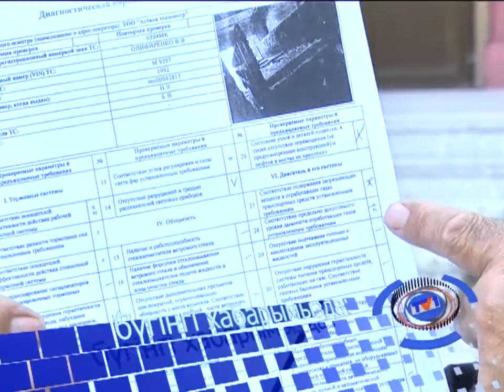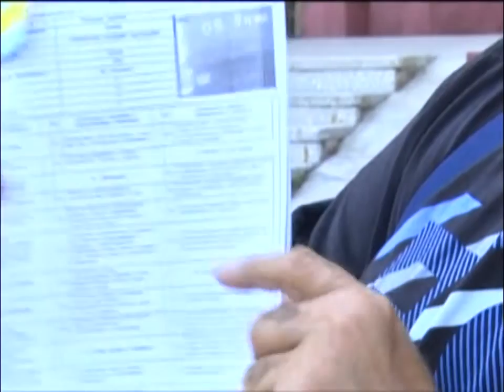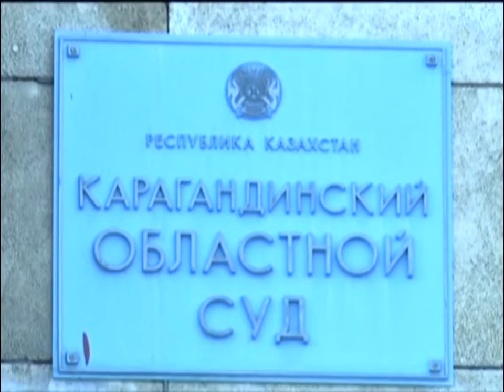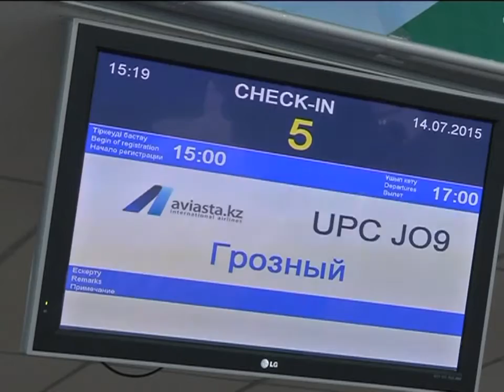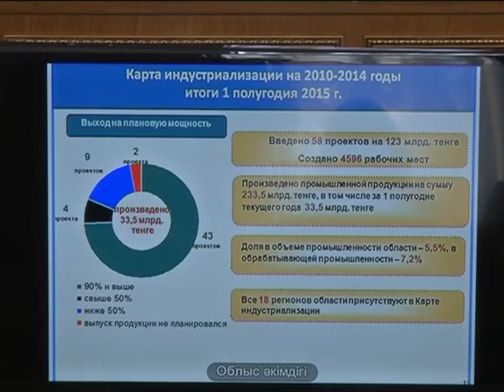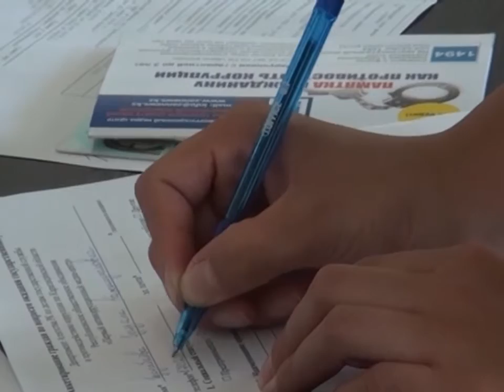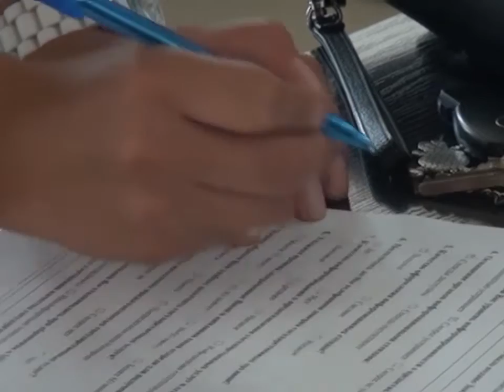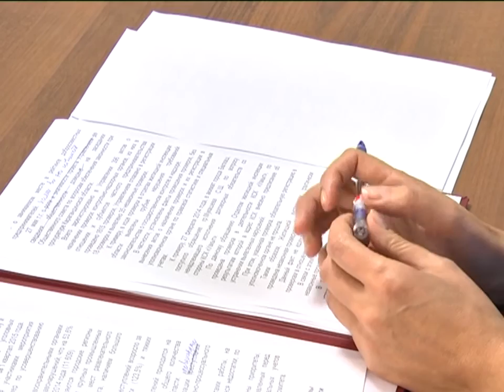23/07/2015 - Бірінші Қарағанды телеарнасының жаңалықтары